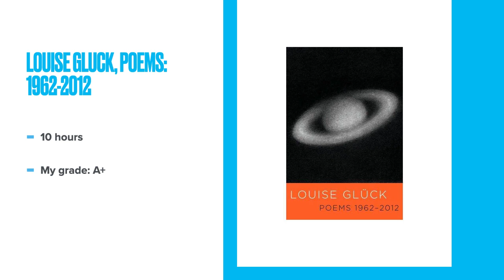A Quick Review of Louise Gluck, Poems 1962 2012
I'm attempting to read 78 books in 2023. To keep track, I'm making short videos for each work that I finish.